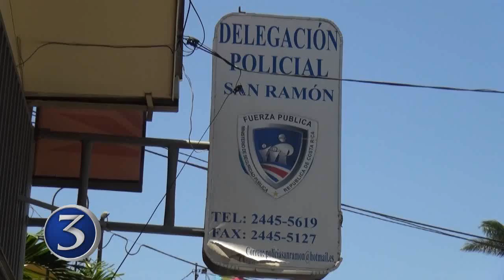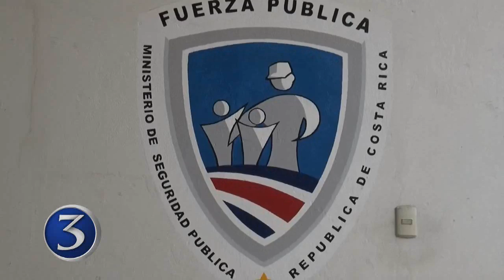Breves Cantonales 18-05-2016 | Noti 3